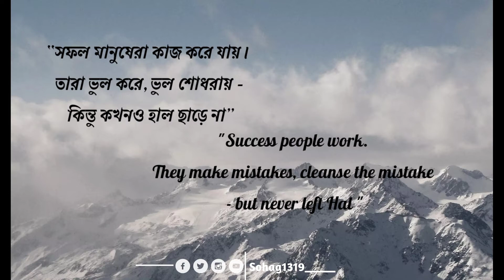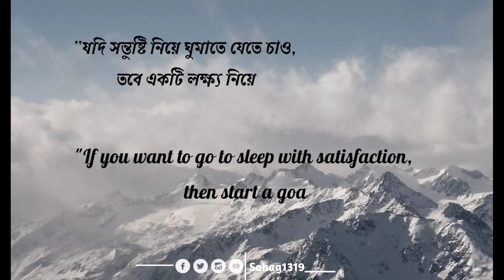Facebook Caption Bangla to English